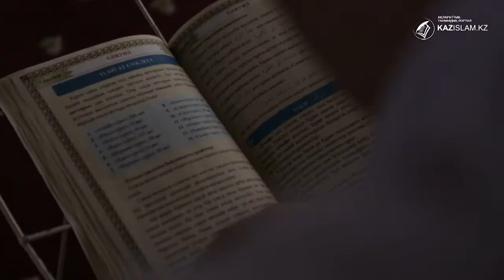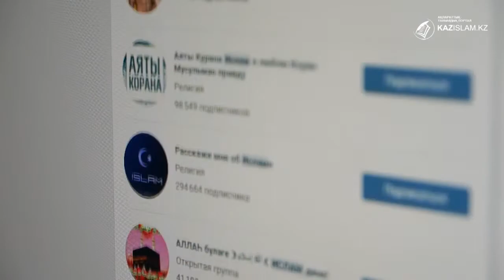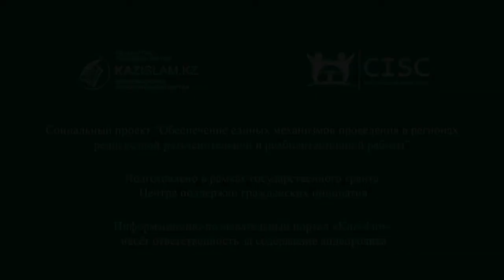Ұстазы жоқтың ұстанымы қауіпті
Әр мұсылманға ілім үйренуді парыз еткен Ислам дінінде ұстазға деген құрмет жоғары бағаланған.
Пайғамбарымыз Мұхаммед(с.ғ.с.) хадистерінің бірінде: «Ілім үйреніңіздер, ілімге қажетті байыптылық пен байсалдылықты да қоса үйреніңіздер. Сіздерге ілім үйреткен кісіні құрметтеңіздер, сыйлаңыздар», - деп жеткізген.